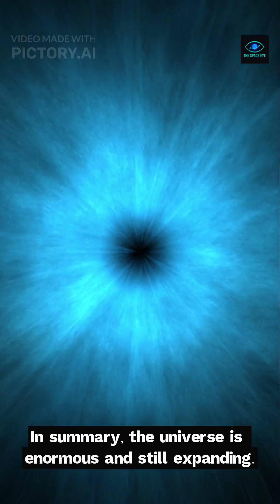How Big Is the Universe Really? 🌌 The True Size Will Shock You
How big is the universe really? Scientists estimate the observable universe stretches about 93 billion light-years, but that’s only what we can see. Beyond that lies a vast, possibly infinite universe filled with galaxies, dark matter, and light we may never detect. 🌌✨

This short reveals how NASA measures the size of the universe, how fast space is expanding, and what telescopes like JWST and Hubble are discovering at the cosmic horizon—all shown in stunning 4K visuals. If you want mind-blowing space facts, you’re in the right orbit.